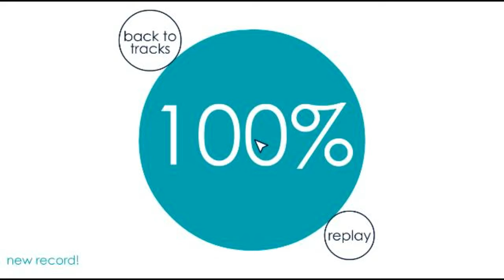Soundodger+ Daisy wheel 100%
When you play a game for 1 day lel. Way harder than it looks BTW